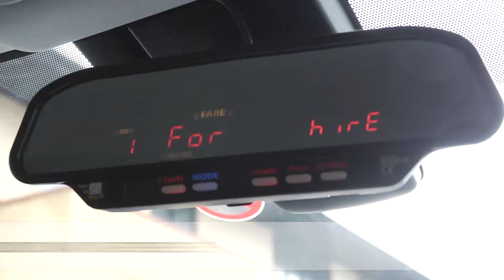The BRITA Green Award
The BRITA Green Award 2018